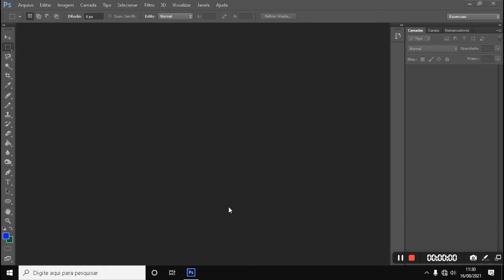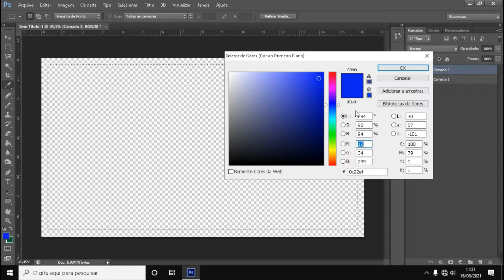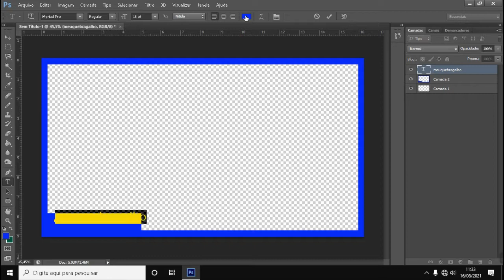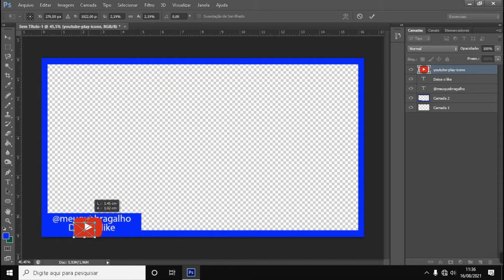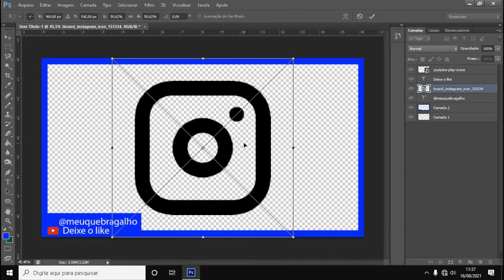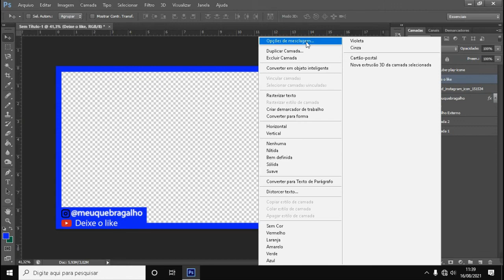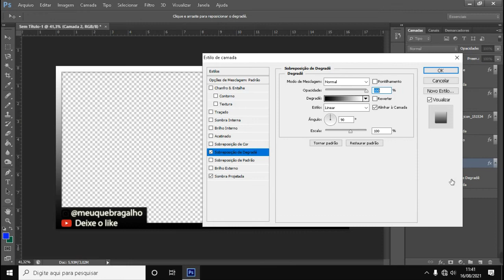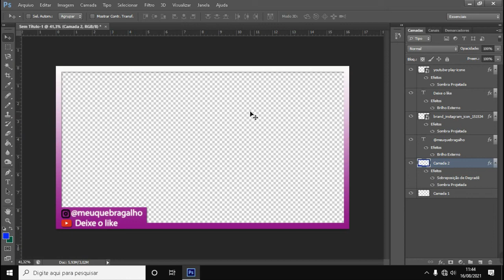COMO FAZER OVERLAY DE FORMA RÁPIDA E PRÁTICA Full HD (Photoshop)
No vídeo de hoje vou está ensinando como criar overlay para seus vídeos de forma simples e rápida que também pode ser usada para gameplays e na sua Facecam,para você fazer vídeos para qualquer plataforma na internet, estou fazendo no photoshop mas,você pode fazer em qualquer programa de edição da sua preferência.

Oi,meu nome é José Barbosa tenho como objetivo neste canal,trazer conteúdos sobre jogos de PlayStation,Pc fraco e tutoriais.